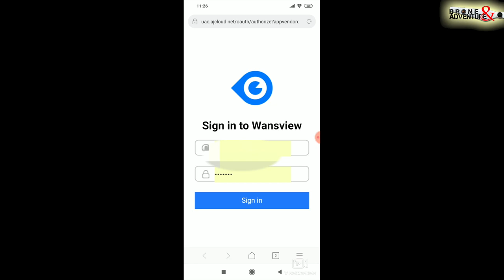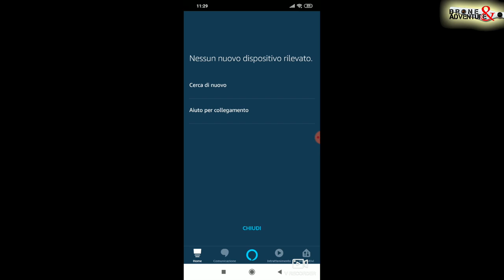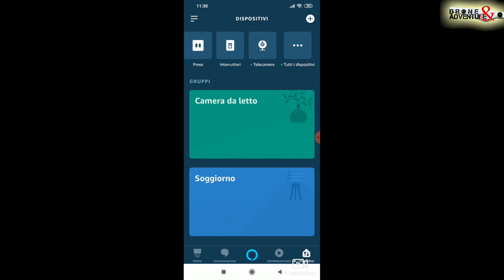COLLEGARE LE TELECAMERE ALL'ECHO SHOW 5 - ITA -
Dopo aver creato il collegamento tra la telecamera e l'eco show 5, abbiamo testato il ritardo audio video e... giudicate voi.

☆ STRISCIA LED:

☆ Philips Hue Lightstrip, Striscia LED, White and Color, 2 m:

☆ Broadlink RM03/RM Pro Telecomando Universale, Automazione Inteligente Telecomando WIFI + IR + RF:

☆ 1 INTERRUTTORE SMART JIMVOO:

☆BROADLINK RM MINI 3:

☆AMAZON ECHO SPOT:

☆AMAZON ECHO DOT:

☆AMAZON ECHO PLUS:

☆AMAZON ECHO SHOW:

☆2 PRESE WIFI ALEXA:

☆4 PRESE WIFI ALEXA: